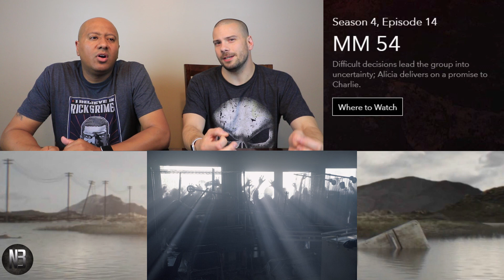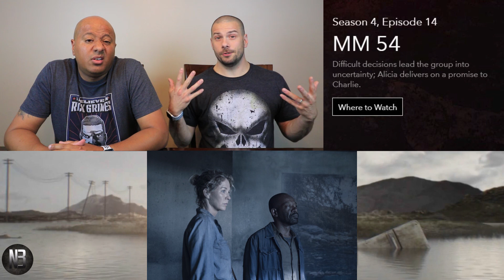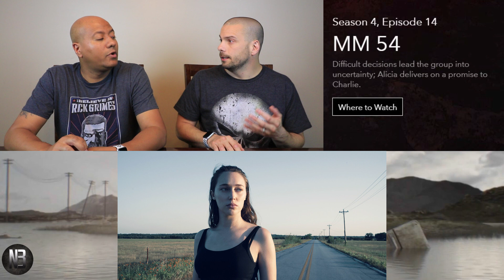FEAR THE WALKING DEAD Season 4 Episode 14 Predictions - MM 54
What's up nation, NocBro Nation here with our predictions for Fear the Walking Dead Season 4 Episode 14 'MM 54'.

MM 54
Difficult decisions lead the group into uncertainty; Alicia delivers on a promise to Charlie.

Fan Mailing Address:
NOCBRO NATION
United States